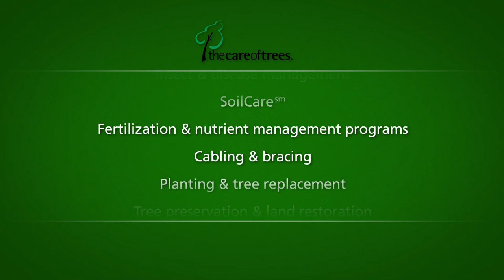The Care of Trees - Company Overview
The Care of Trees understands your love of trees, we love them too! Find out more about our company, employees, services and commitment to safety.